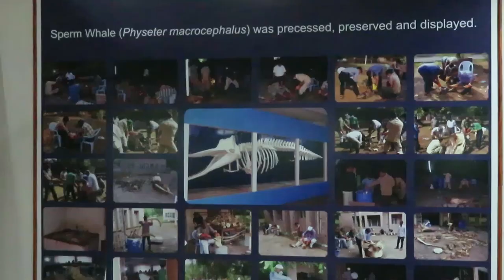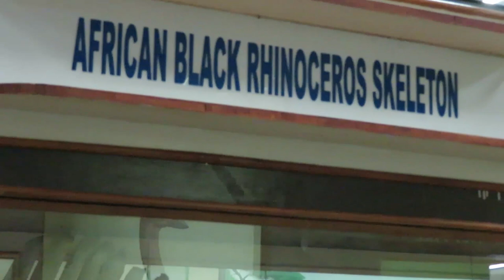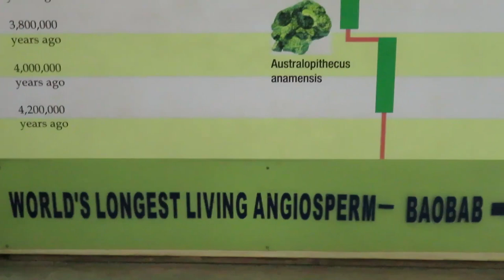Regional Museum of Natural History BBSR Part -2 , science park bhubaneswar, planetarium bhubaneswar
The Regional Museum of Natural History, Bhubaneswar is a museum in Bhubaneswar, Odisha, India with exhibits on plants, animals and geology of the eastern region of India. The Regional Museum of Natural History at Bhubaneswar, was inaugurated in 2004. It was undertaken by the Ministry of Environment and Forests, Government of India. The museum is located near Acharaya Vihar Square on Sachivalaya Marg, Bhubaneswar. The museum exhibits plants, animals and geology of the Odisha, the Eastern and north-eastern India[2] and the Andaman and Nicobar Islands of India.[1] The galleries emphasize the conservation of nature and natural resources while depicting ecological interrelationship among plants and animals. Visually challenged students can feel the exhibits of animals on the premises. The museum provides an extracurricular activity for schools and promotes environmental awareness. A skeleton of baleen whale has been installed in the museum, which is supposed to be largest for any museum in India.[3] Since May, 2017 this museum became one of the first museums in india to generate and use green energy though solar power production. This grid connected solar power plant is of roof type and generate 189 KvA electricity per month which makes it largest rooftop solar power plant in Odisha.

See also